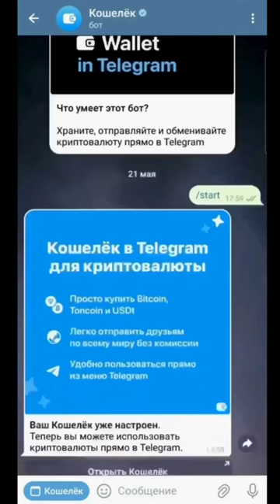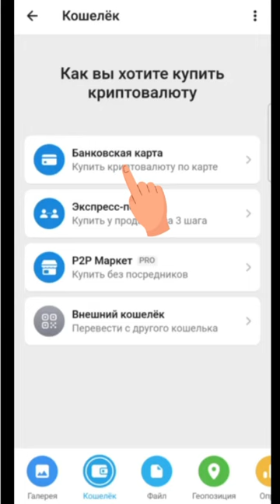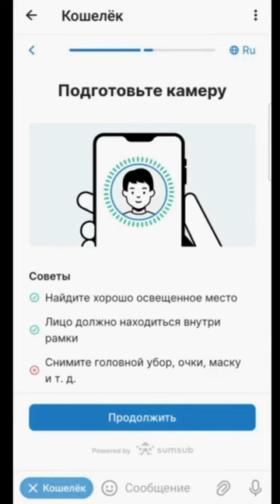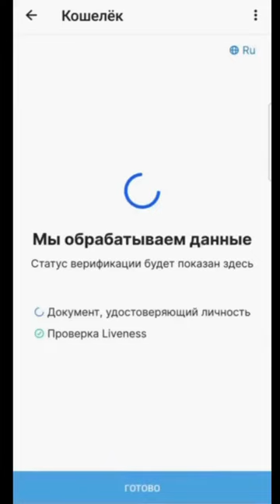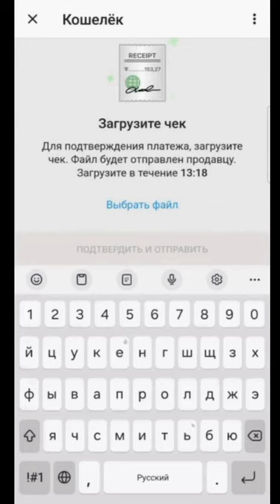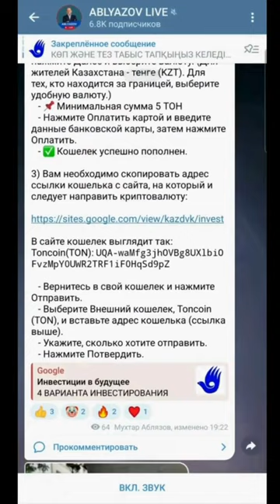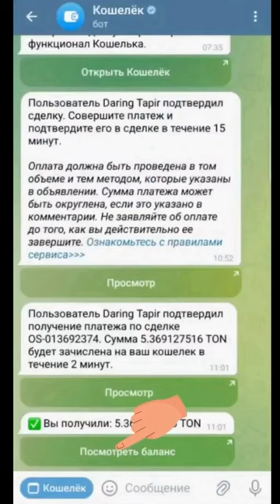О ПЛЮСАХ ПЕРЕВОДА В КРИПТОВАЛЮТЕ ТЕЛЕГРАМ В ТОН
Друзья!
В результате наших действий, немало людей научились пользоваться криптовалютой ТЕЛЕГРАМ. В чем ее плюсы?
Исключительная конфиденциальность! Открыть счета в западных банках почти нереальная задача для многих казахстанцев. Особенно нереально это сделать дистанционно, не выезжая НИКУДА.
Что важно. Открыв кошелек в Телеграм, вы можете приобрести АБСОЛЮТНО ТВЕРДУЮ КРИПТОВАЛЮТУ USDT(это доллары США). Плавающие криптовалюты ТОН и другие валюты, которые сейчас растут в цене.
Для вашей информации: только за 6 месяцев 2024 года ТОН ВЫРОС НА 200%!
То есть вы можете открыть СЧЕТ не в Казахстане и зарабатывать за пределами Казахстана или даже ХРАНИТЬ, оплачивать любые услуги. Причем НИКТО в Казахстане не может залезть к вам в кошелек, получить информацию о ваших операциях, как это происходит в Казахстане.
Вы ЛЕГАЛЬНО открываете кошелек в телеграм и ЛЕГАЛЬНО покупаете на свой кошелек ТОН, а затем распоряжаетесь так, как считаете нужным! И все это невозможно контролировать режимом Токаева.
Так что инвестируйте свои свободные средства в ТОН на ВАШ кошелек, а затем участвуйте в НАШЕМ проекте и заработайте ЗА ГОД в 100 раз больше!
Инструкция на ВИДЕО.

Вам необходимо скопировать адрес ссылки кошелька с сайта, на который и следует направить криптовалюту:

Елдосу необходимо в рабочие дни звонить с 15.00 до 24.00 по Акмоле.
В субботу и воскресенье с 11.00 до 24.00 по Акмоле.

@mukhtarablyazov (инстаграм)
@ablyazovmk10 (телеграм)